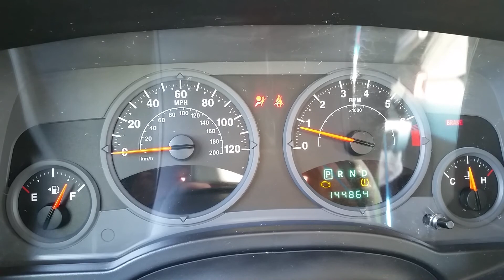April 14, 2018